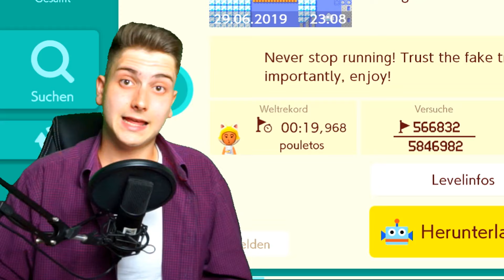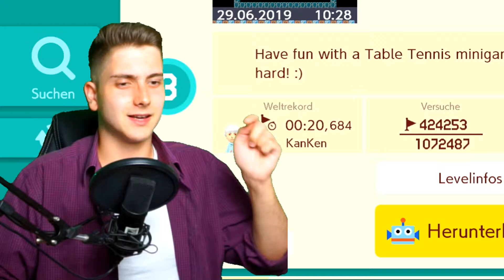TOP oder FLOP?! - MARIO MAKER 2 TREND-LEVELS - edit. Gameplay | Reddi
In diesem Video zocken wir die beliebtesten Level weltweit bis zum jetzigen Zeitpunkt in Super Mario Maker 2. Haben diese Level das Potenzial, die besten zu sein?